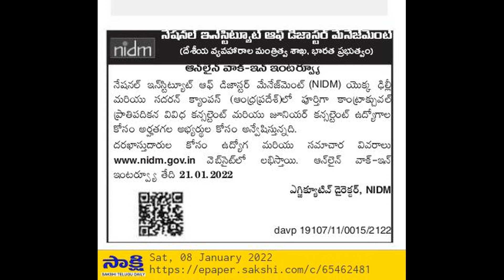Online Walk in Interview నేషనల్ ఇన్ స్టిట్యూట్ ఆఫ్ డిజాస్టర్ మేనేజ్ మెంటు